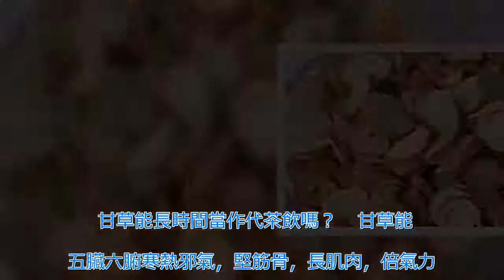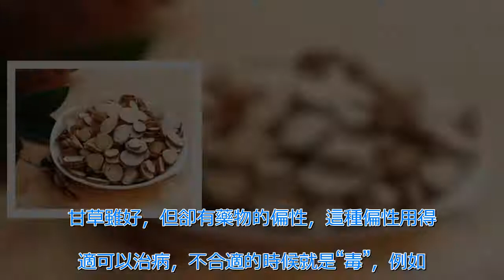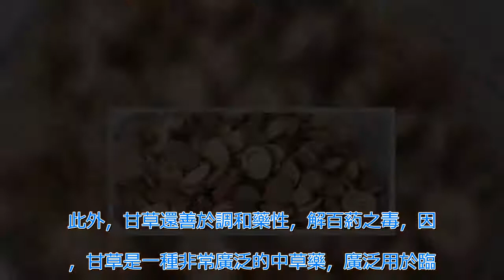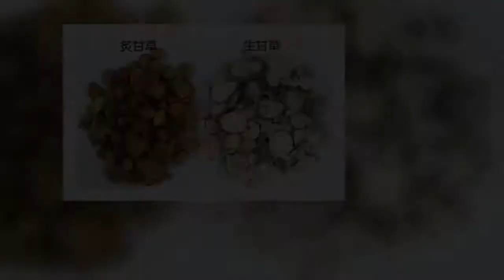甘草能長時間當作代茶飲嗎？甘草能治五髒六腑寒熱邪氣，堅筋骨，長肌肉，倍氣力，解毒 | 新闻24小时